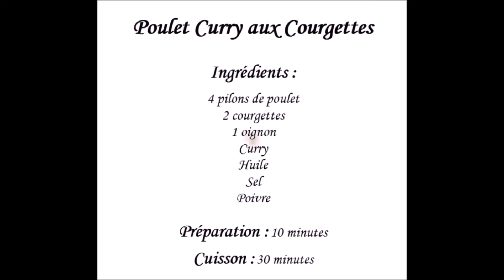Recette Facile de Poulet Curry aux Courgettes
Voici Notre Recette : Recette Facile de Poulet Curry aux Courgettes . RecetteFaciledePouletCurryauxCourgettes .
*Bonjour à tous et soyez les bienvenus sur "Entrées, Plats, Desserts".   Nous vous proposons de nouvelles recettes tous les Mardi, Jeudi et Samedi avec toutes les explications pour les réaliser à 9h00 et à 17 h00 la même vidéo en accélérée pour ceux qui préfèrent des vidéos plus dynamique et enfin chaque jour de la semaine un Shorts d'une autre recette .  Nous vous proposerons des recettes qui toucheront aussi bien à la pâtisserie, la boulangerie et la cuisine . Nous espérons que nos recettes vous plairons. Aidez-nous à grandir.  Merci beaucoup.

Poulet Curry aux Courgettes
Ingrédients :
4 pilons de poulet
2 courgettes
1 oignon
Curry
Huile
Sel
Poivre